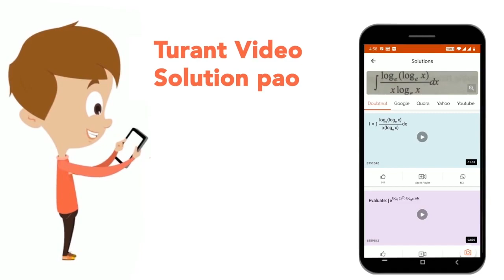Statements: All the papers are books. All the bags are books Some purses are bags Conclusions:1....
Statements: All the papers are books. All the bags are books Some purses are bags Conclusions:1. Some papers are bags. 2. Some books are papers. 3. Some books are purses.
Class: 14
Subject: REASONING
Chapter: SYLLOLISM
Board:CTET

👉 Have Any Query? Ask Us.